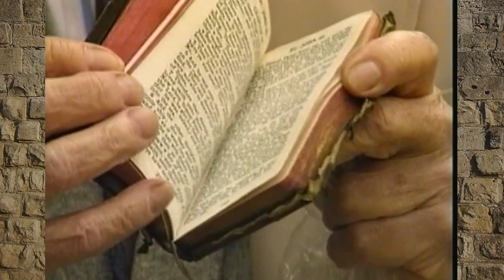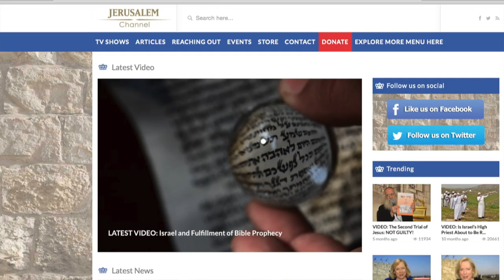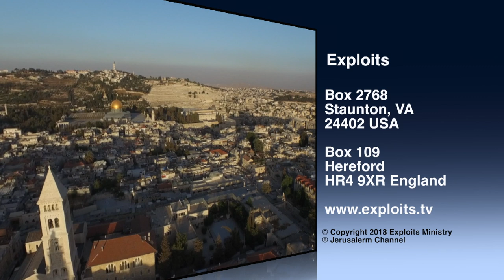The Legacy of Smith Wigglesworth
Christine Darg shares some of our ministry archives of interviews with two men who knew faith giant Smith Wigglesworth: his grandson and a ministry colleague.